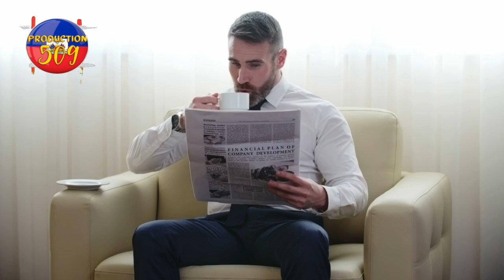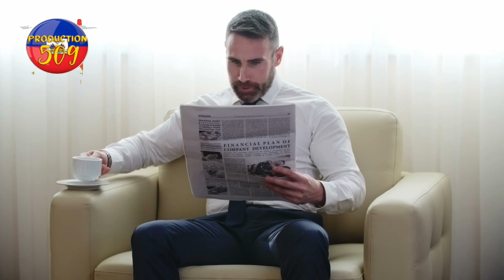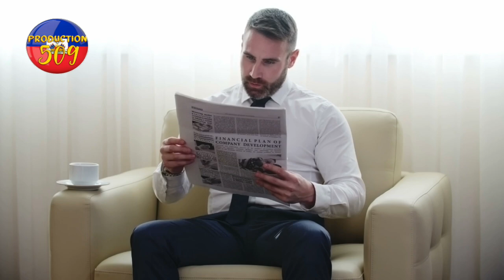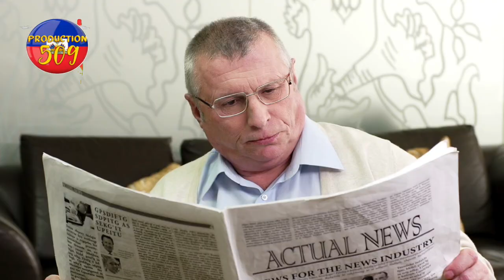bagay yo vrèman konplike pou PNH bandi anvayi yo ak katouch plizyè ke gentan tonbe anba men bandi yo